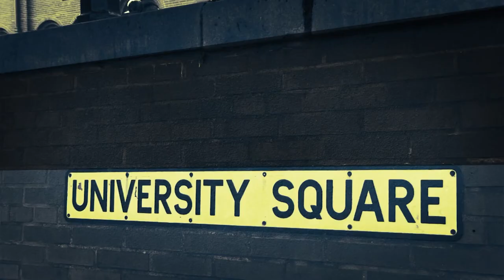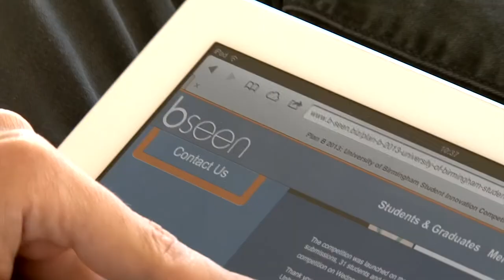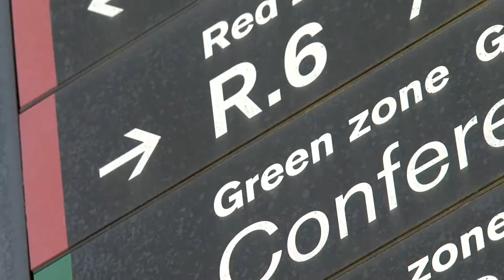Entrepreneurship and Innovation, University of Birmingham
This video looks at the core programmes that are run by Entrepreneurship and Innovation (EI) at the University of Birmingham. This video includes interviews with University of Birmingham students and graduates who have set up successful enterprises through the help of EI.